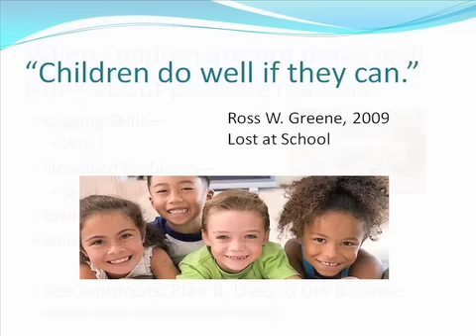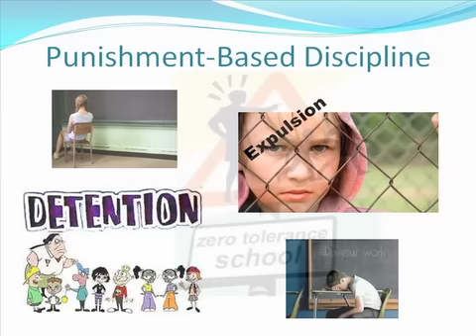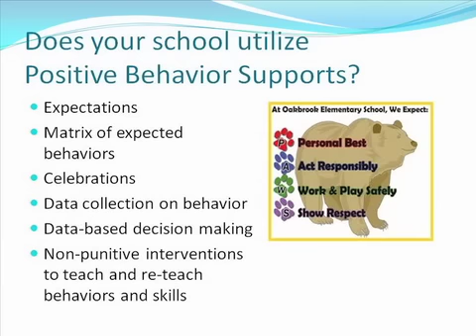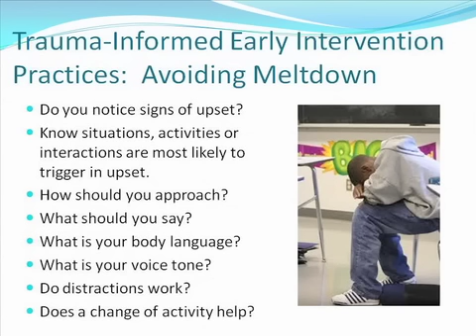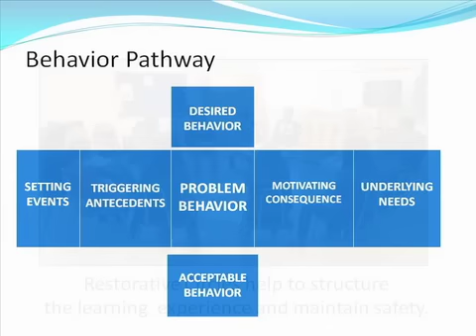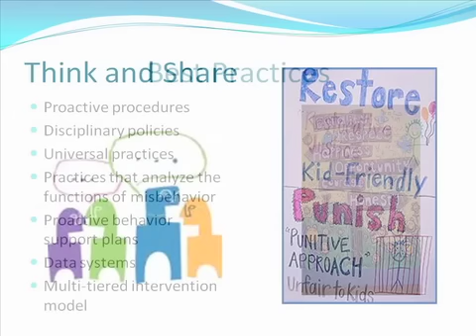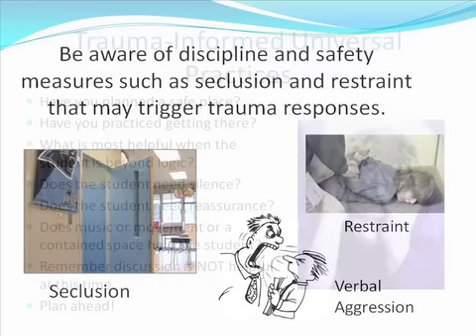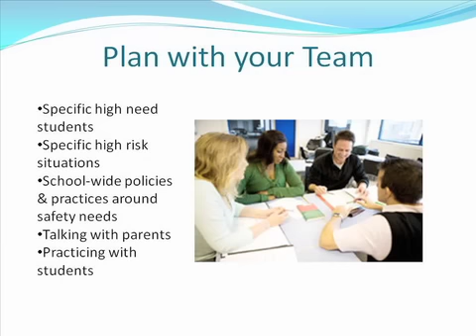Trauma Module 9